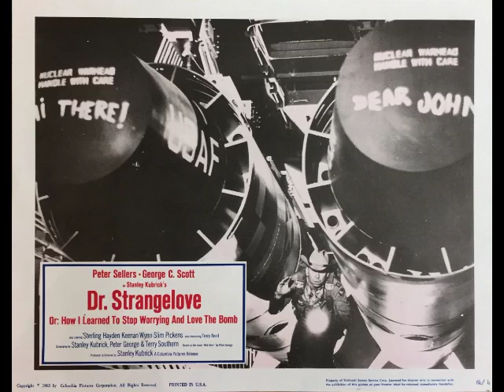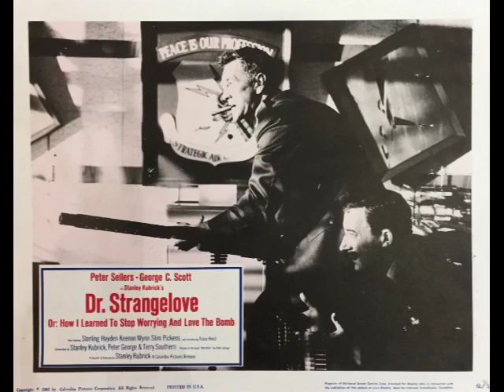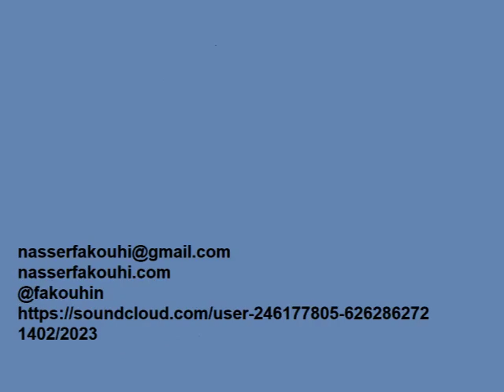سخنرانی / ناصر فکوهی درباره فیلم «دکتر استرنجلاو» / ۱۳ آبان۱۳۹۶ / N. Fakouhi Stanley Koubrick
استنلی کوبریک(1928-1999) فیلم دکتر استرنجلاو را در 1964 اوج جنگ سرد و در زمانی ساخت که فاصله زیادی با یکی از خطرناک ترین دوره های درگیری امریکا و شوروی بر سر ماجرای  بحران موشکی کوبا نداشتیم، او در این فیلم می تواند به یکی از موثرترین  اشکال ممکن تراژدی اتمی را در ژانر کمیک به تصویر در بیاورد. فیلم  با بازی درخشان  پیتر سلرز در نقش های متفاوتی همراه است که گویای نوعی  نزدیکی ذاتی این نقش ها را با یکدیگر می رساند. در همین حال کوبرک در این فیلم کلیشه های زیادی را از  شخصیت هایی که هنوز پس از شصت سال در عرصه بین المللی و امریکایی در  این  زمینه بسیار حساس بر سرنوشت انسان ها و کره زمین  غلبه دارند را ترسیم می کند  که  بسیار قدرتمند و گویا هستند. بنابراین می توانم بگویم  اگر «بازی جنگ» پیتر واتکینز را در ژانر  مستند تصنعی و تراژیک بهترین فیلم در  موضوع جنگ اتمی می دانم،  دکتر استرنجلاو را نیز  بهترین فیلم در ژانر کمدی در این زمینه باید به حساب آورد